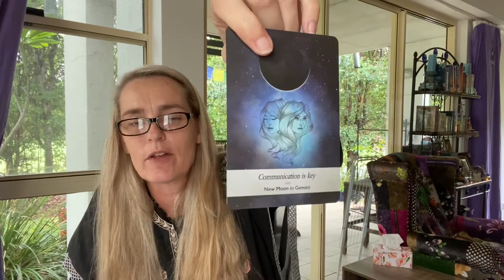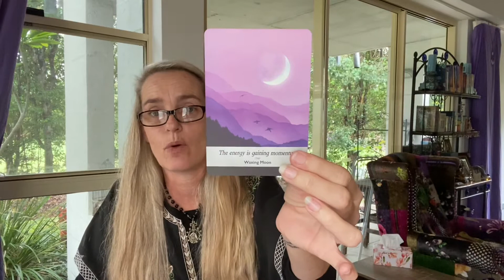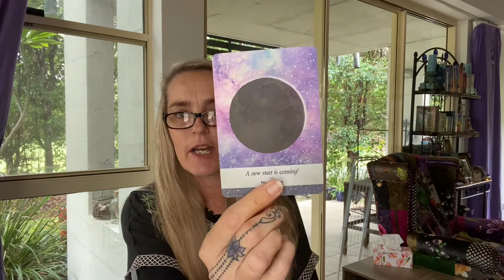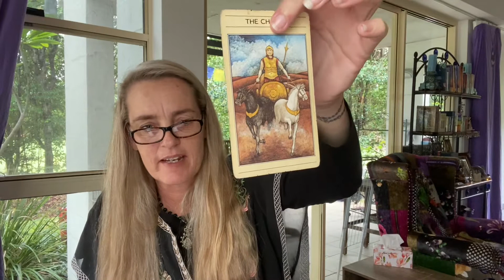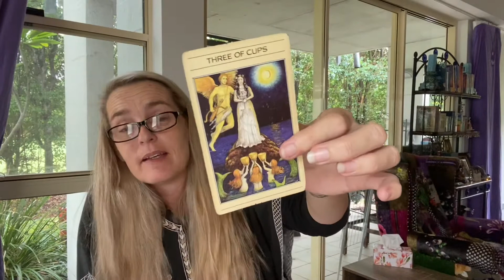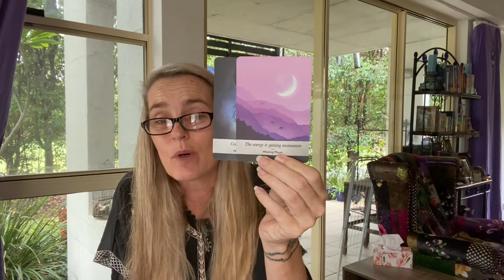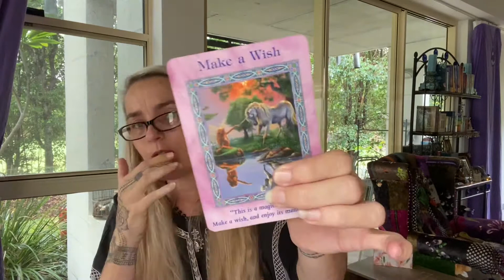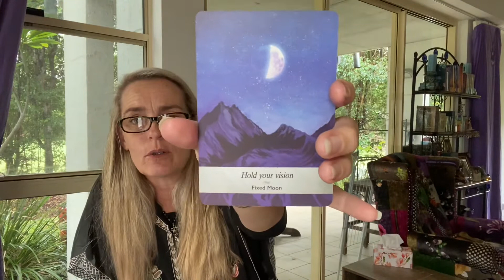🌞Communication is key this week!🔮Psychic Guidance for April 5th - 11th 2021!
Thank you all so much for allowing me to read for you✌️ Please only take what you need from this guidance and leave the rest. Spirit and I have so much LOVE for you. Enjoy🙏